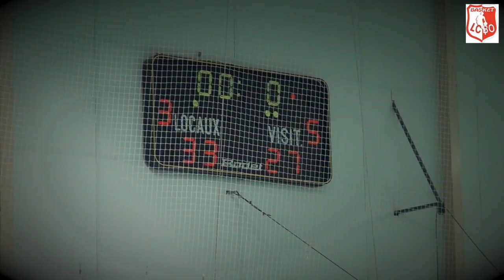LCBO Avant garde Caen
Cette vidéo traite de LCBO Avant garde Caen